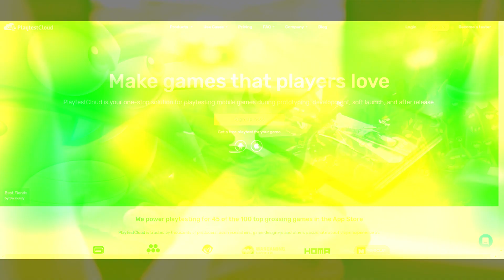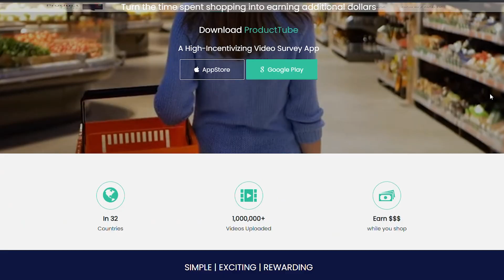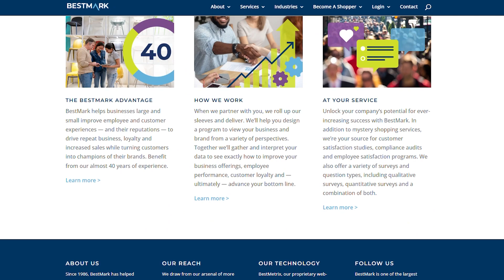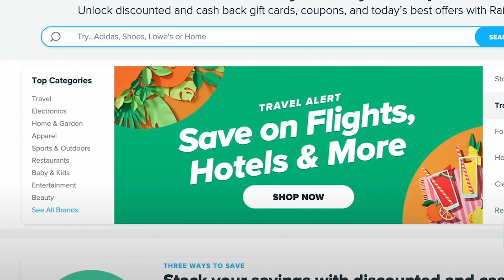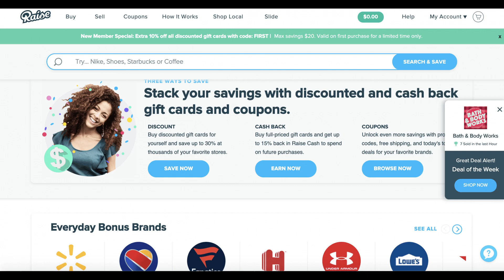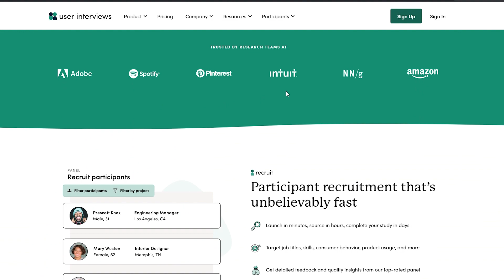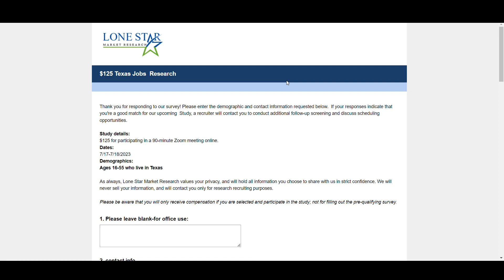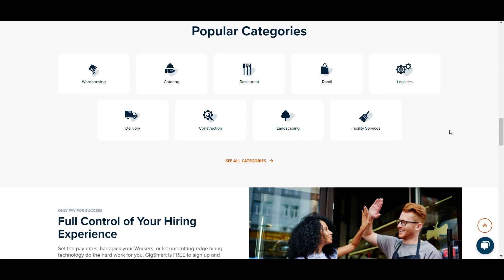15 Websites No One Is Talking About To Make Money Online DAILY For 2023 ( make money online )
Want to make money online daily but tired of hearing about the same websites over and over again? In this video, we'll introduce you to 15 lesser-known websites that can help you earn money online every day in 2023! Discover new platforms and opportunities to boost your income
and achieve financial freedom. Don't miss out on these hidden gems that can help you make money online more efficiently and effectively.

Welcome to " Mo-Income " your 2023 masterclass in "how to make money online." This YouTube channel specializes in teaching you to "make money online 2023" techniques, showcasing the freshest "make money online, side hustles 2023".

Our expert tutorials help you "earn money online" with ease, giving you the digital tools to generate a profitable "passive income." Stay ahead with "passive income 2023" strategies, and uncover innovative "passive income ideas."